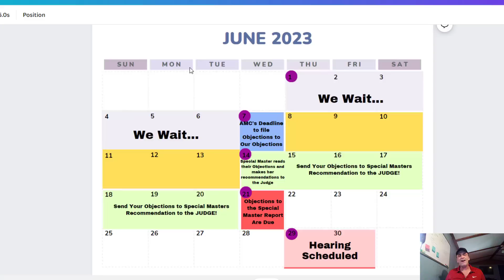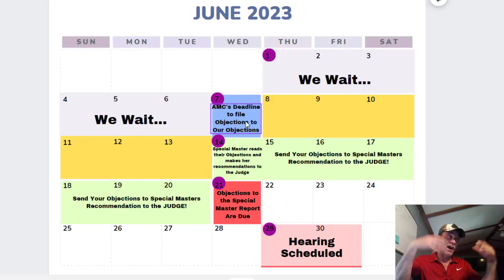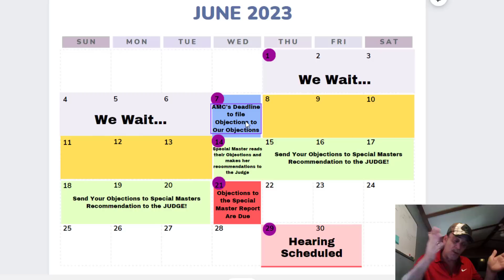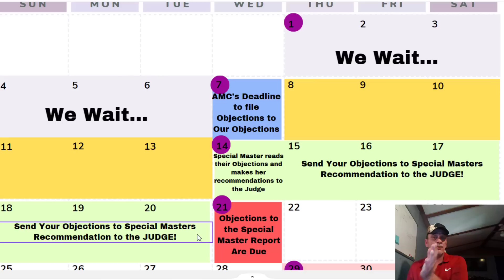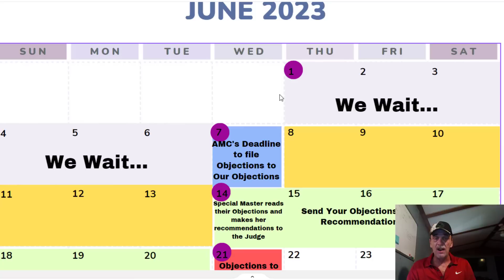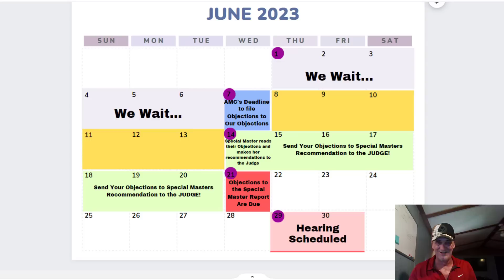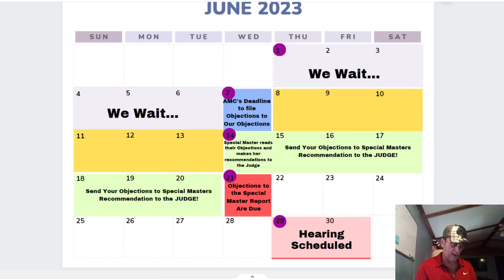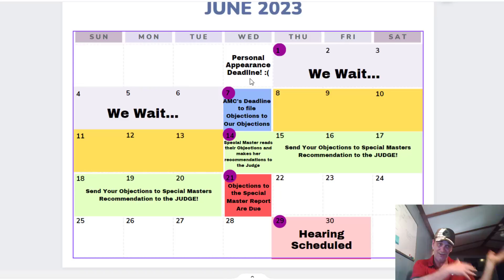Bad News for Objectors | An AMC Squeeze Update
Understanding Stock Options in 2023